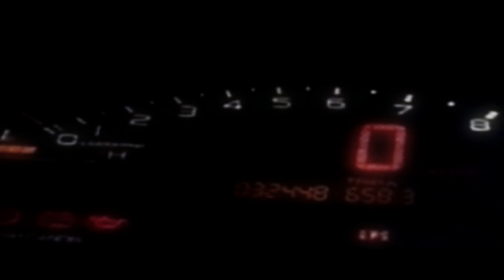Kaido Racer - Masters & Master Lord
Races against Masters and Master Lord. Unfortunately these nameless drivers are not given any story origins to display. I have cut out repetitive races with each master leading up to the Master Lord.

Intro - 0:00
Master 1 - Subaru Impreza GC8 Ver. 22B . STI vs Honda S2000 AP1* - 0:08
Master 2 - Subaru Impreza GDB WRX STI vs Suzuki Alto Works 660 CP21S* - 1:04
Master 3 - Nissan Skyline BCNR33 GTR V Spec vs Honda S2000 AP1* - 1:59
Master 4 - Subaru Legacy B4 BE5 vs Honda S2000 AP1* - 4:23
Master 5 - Renault Clio V6 24V vs Honda S2000 AP1* - 6:20
Master 6 - Mazda RX-7 FD3S vs Honda S2000 AP1* - 7:58
Master 7 - Nissan Silvia Spec-R S15 vs Mitsubishi Galant EC5A VR4* - 9:33
Master 8 - Nissan Skyline BCNR32 GTR V Spec ll vs Mitsubishi Galant EC5A VR4* - 10:59
Master 9 - Toyota Supra JZA80 vs Mitsubishi Lancer Evolution VI CP9A* - 12:37
Master 10 Nissan Silvia Spec-R S15 vs Mitsubishi Lancer Evolution VI CP9A* - 14:28
Master 11 Mitsubishi Lancer Evolution VIII CT9A vs Mitsubishi Lancer Evolution VI CP9A* - 16:55
Master 12 - Alfa Romeo 156 GTA vs Mitsubishi Lancer Evolution VI CP9A* - 20:32
Master Lord - Mitsubishi Lancer Evolution VIII CT9A vs Mitsubishi Lancer Evolution VI CP9A* - 21:32